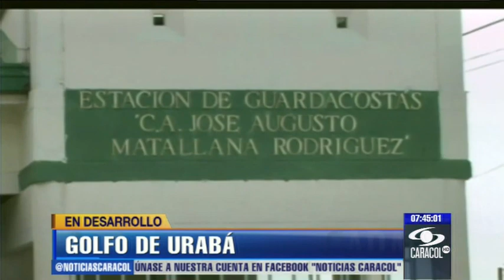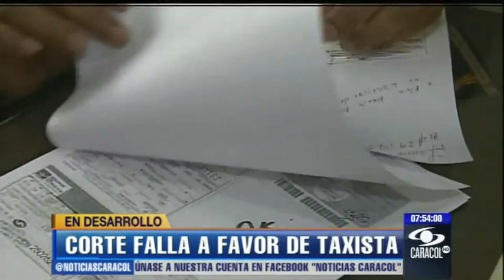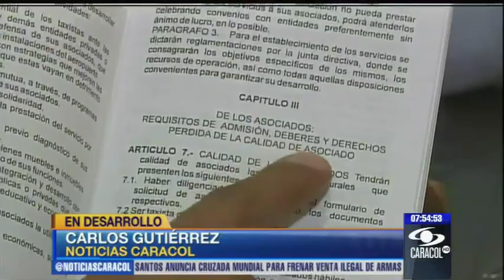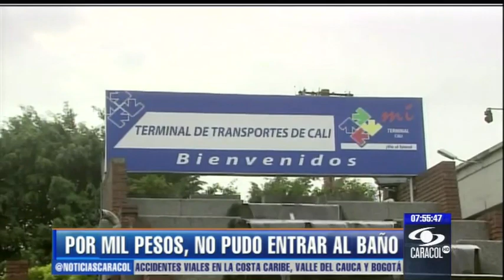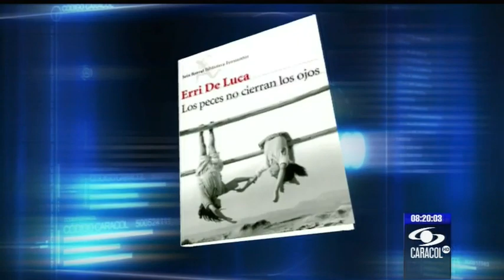Emisión Noticias Caracol 7 p.m. Enero 24 de 2013